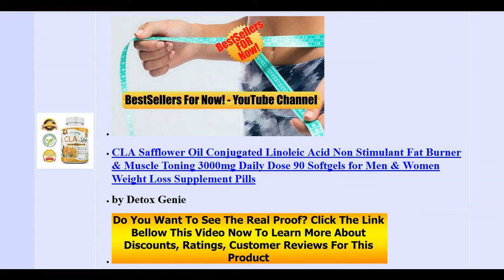Top 5 Premium Krill Oil Review 1000 mg Omega, EPADHA, Astaxanthin Weight Loss Products That Work 74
Top 5 Premium Krill Oil Review 1000 mg Omega, EPADHA, Astaxanthin Or Weight Loss Products That Work Fast V74

    Premium Krill Oil 1000 mg - Omega, EPA/DHA, Astaxanthin - Burpless With Lemon Flavor - Improves Heart, Brain and Joint Health - 100% Satisfaction Guarantee!

    PURE CLA Supplement 3000mg (Highest Dose Available) Best Fat Burner + Weight Loss Supplement, All Natural Conjugated Linoleic Acid, Premium CLA Softgels Physique Enhancing Formula CLA for Men / Women
    by Pure Label Nutrition

B01BH3FHCY

    CLA 1250 mg 90 Count Highest Potency 80% Conjugated Linoleic Acid Weight Management Diet Supplement By Morning Pep, Non-GMO Fat Burner Metabolism Booster And Natural Weightloss Supplement
    by Morning Pep

B01773N63K

    CLA Safflower Oil Conjugated Linoleic Acid Non Stimulant Fat Burner & Muscle Toning 3000mg Daily Dose 90 Softgels for Men & Women Weight Loss Supplement Pills
    by Detox Genie

B014HEDJXE

    Best CLA 1000mg CLA Supplement Superior Fat Burner and Weight Loss Pills for Women - Conjugated Linoleic Acid Softgels - Build Lean Muscle and Burn Belly Fat Fast
    by PureNutria

From Geneceuticals

By Julio Romo
This is one of the best product yet as soon as I receive that I started taking it

Product Description

Get the necessary Omega 3, 6 and 9 fats that your diet may lack! Natural and efficient support of your heart, brain and joints. Try today totally risk-free!
Product Details

    Amazon Sales Rank: #24289 in Health and Beauty
    Size: 60 Softgels
    Brand: Geneceuticals
    Ingredients: Each serving (2 softgels) of Krill Oil contains: Vitamin A (from Krill) 47IU, Krill Oil 1.000mg, Astaxanthin 400ppm, EPA (Eicosapentaenoic Acid) 60mg, DHA (Docosahexaenoic Acid) 40mg, Omega-6 20mg, Total Omega 145mg, Other Omega-3 Fatty Acids 15mg, Phospholipids 190mg. Also contains: Krill Oil, Gelatin, Glycerin, Purified Water, Natural Lemon Oil, Natural Mixed Tocopherols. ALLERGEN WARNING: Contains Shellfish!

Features

    Feel healthier with the help of Krill Oil Omega 3 and 6 fats!
    Krill Oil works better than fish oil. High in EPA/DHA fats. 1000mg daily
    100% pure supplement - boosts cardiovascular, brain and joint health naturally
    Made in the USA. Pharmaceutical Grade. 60 easy to swallow softgels, no burping!

On a positive note, you will learn more from it, and you can't go wrong with learning. Do You Want To See The Proof? To Learn More About Discounts, Prices, Ratings, Customer Reviews !!

Thanks!!